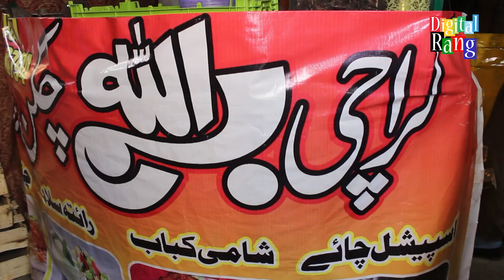Samina Apa from Karachi selling biryani in Karim Block Market Lahore | Mian Abdullah | Digital Rang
Host: Mian Abdullah
Director & Producer: Ameen Jutt
Production: Team Digital Rang

Thanks!